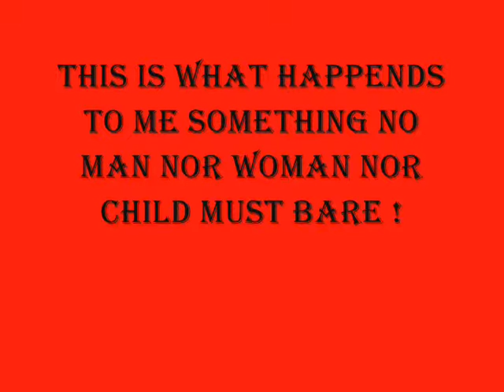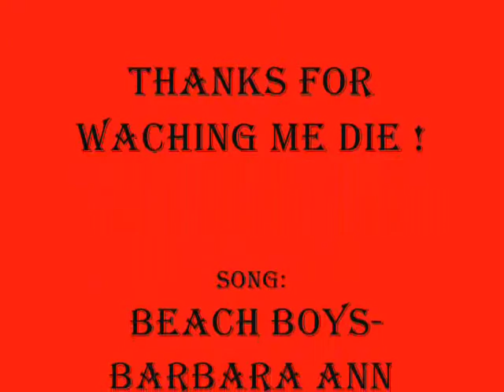THEY HAVE LEARNED !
Too confused to right a Description